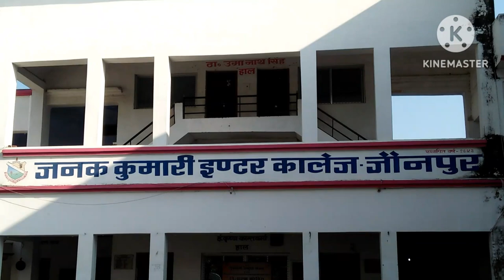Janak Kumari Inter College🏫My💒School✋Vlog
first video

janak Kumari Inter College husainabad jaunpur

vlogs
First vlog
First video
My first vlogi
Blogs
Hindi vlogs
Vlogs in India
Indian vlogger
Deshi vlogs
Deshi vlogger
Village vlogs
Town vlogs
first vlog
Searching keywords My first vlog my first vlog viral my first vlog viral trick my first vlog viral kaise kare my

first video

vlogs
First vlog
First video
My first vlogi
Blogs
Hindi vlogs
Vlogs in India
Indian vlogger
Deshi vlogs
Deshi vlogger
Village vlogs
Town vlogs

Hashtags myfirstvlog myfirstblog mysecondvlog #1 stvlog myfirstblog #1 stvlog